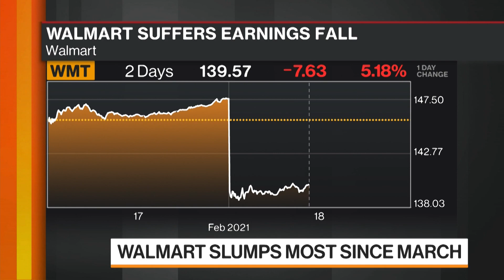'Balance of Power': Texas Energy Crisis, GameStop Hearing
Feb.18 -- "Bloomberg: Balance of Power" focuses on the intersection of politics and global business. Guests: Norm Champ, Fmr. Director of the Division of Investment Management at the U.S. Securities and Exchange Commission and Rep. Chuck Fleischmann (R) Tennessee, House Energy and Water Committee Member